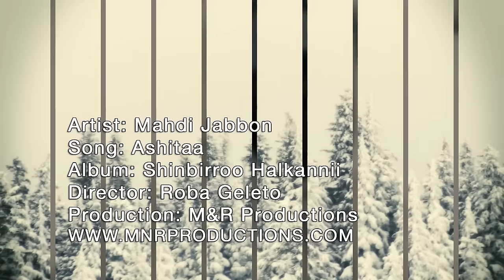Oromo Music, Mahdi Jabbon, Ashitaa Official Video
Artist: Mahdi Jabbon
Song: Ashitaa
Album: Shinbirroo Halkannii
Director: Roba Geleto
Production: M&R Productions